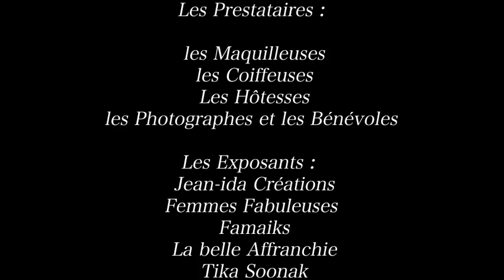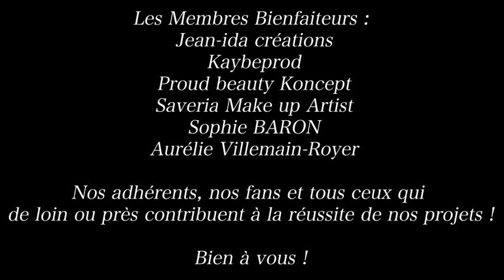La Pulp'Fashion Week Paris présente : Pulp'The Show !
Histoire de Courbes, c'est la toute 1ère Pulp'fashion Week en France ! Place à une diversité de Mannequins sur les Podiums, Place à la Mode Pulpeuse ! Retrouvez le salon de la Mode Pulpeusle 27 Octobre 2013 à l'Atelier Basfroi, 23 rue Basfroi Paris 11ème